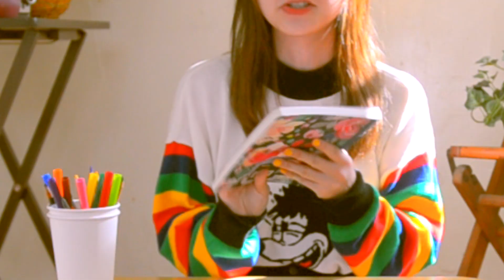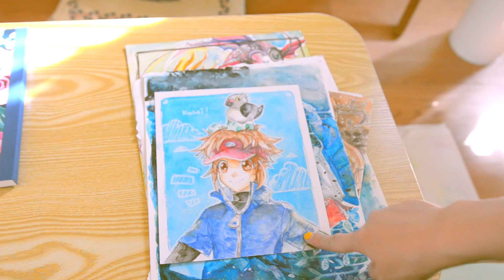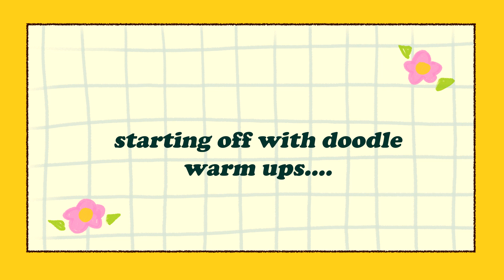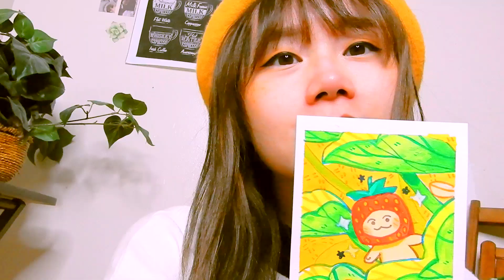🌼Doodle and Paint w/ me! Using HIMI Gouache palette for the first time!! 🖌️🎨 Art VLOG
Doodle and paint with me!!! I warm up with some cute doodles and paint my first little painting with the HIMI gouache paint set!!!
I apologize for the backround noise!! I will hopfully find a better place to record my audio with the camera, and improve on voiceovers lol T.T Also I forgot to mention that my old watercolor pieces are from 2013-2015 ish.
Materials:
HIMI gouache paint set
Master's Touch Premium Watercolor pad
Crayola markers
Prismacolor Watercolor Pencil
Copic Ciao Markers
Dotted journal

Endcard: Bread (Prod. by Lukrembo)